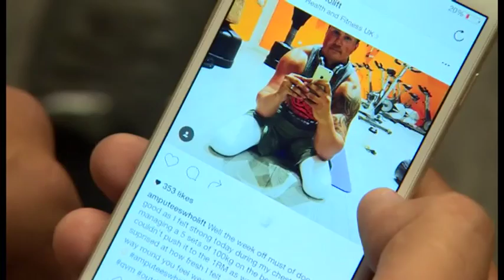AMPUTEE BECOMES PERSONAL TRAINER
BBC’s Maria Ramos meets a former British soldier who lost both legs in Afghanistan and yet became a personal trainer.